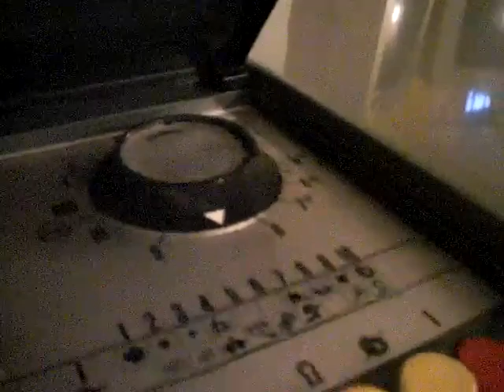Candy SA65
This is only a try-cycle with few carpets in order to test if the machine after the restoration is in general good working order.

Questo è solo un ciclo prova con qualche tappeto allo scopo di testare se la lavatrice è in buono stato di funzionamento generale

The story of restoration
La storia del restauro